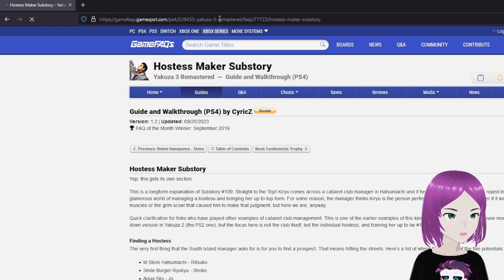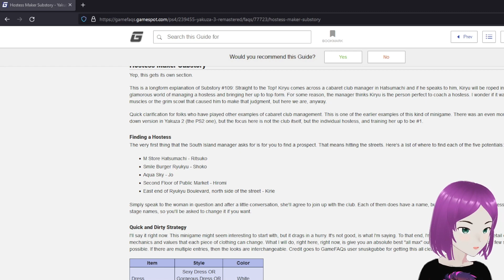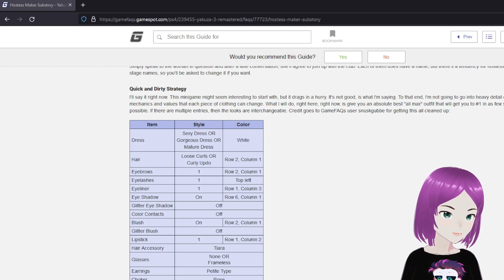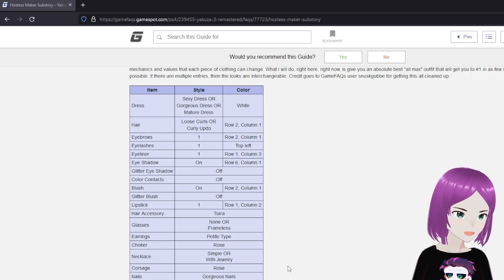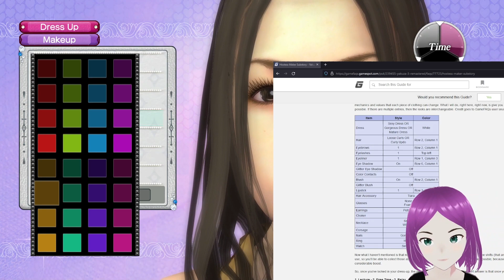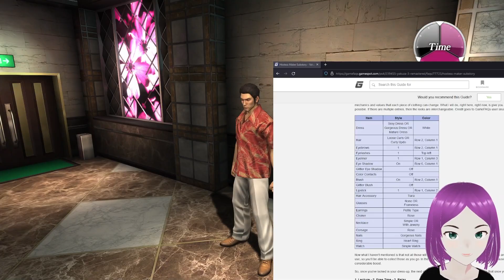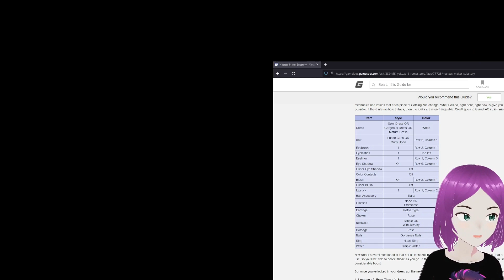Yakuza 3 Remastered Ep. 5 | Yours Truly Manda Leigh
Hi! Thank you for checking out my channel! :)

3 games down! 5 more main story games to go! I'm really, really enjoying the Yakuza series and can't wait to continue the story. This time, we're back in the future with Kiryu! We're trying to step back and live our best life in Okinawa but do you think we get to? Absolutely not.